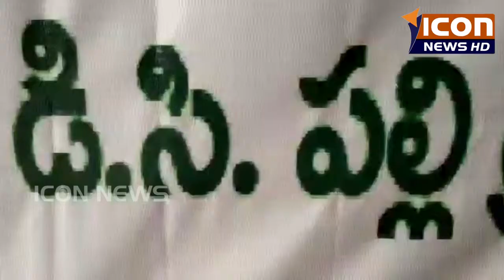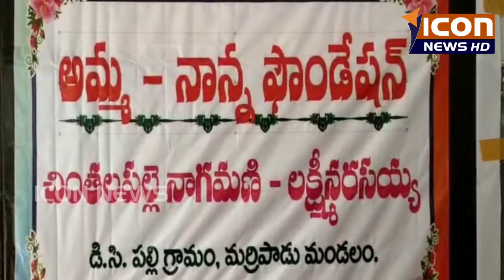అమ్మా నాన్న ఫౌండేషన్ ఆధ్వర్యంలో విద్యాసామాగ్రి పంపిణీ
మర్రిపాడు మండలం డిసిపల్లి ప్రాథమికోన్నత పాఠశాలలో అమ్మానాన్న ఫౌండేషన్ ప్రారంభోత్సవం సందర్భంగా  పూర్వ విద్యార్థి , ఎంఐఎస్ కో ఆర్డినేటర్ , ఫౌండేషన్ వ్యవస్థాపకులు మధుసూధన్  శాస్త్రి  విద్యార్థులకు విద్యా సామగ్రి పంపిణీ కార్యక్రమం చేపట్టారు .ఈ సందర్భంగా ఈ కార్యక్రమానికి ముఖ్య అతిథిగా ఎంఈఓ అల్లాభక్షు హాజరయ్యారు .అమ్మానాన్న ఫౌండేషన్ లోగోను  ఆయన ఆవిష్కరించారు .ఈ సందర్భంగా విద్యార్థులకు విద్యాసామాగ్రిని ఎంఈఓ అల్లాభక్షు , ఫౌండేషన్ వ్యవస్థాపకులు తల్లిదండ్రులు , ఉపాధ్యాయులు విద్యార్థులకు విద్యా సామాగ్రిని అందజేశారు .అమ్మానాన్న ఫౌండేషన్ పేరిట ఇలాంటి సేవా కార్యక్రమాలు చేపట్టడం ఎంతో అభినందనీయమని ఎంఈఓ అల్లాభక్షు  అన్నారు .రానున్న రోజుల్లో మరిన్ని సేవా కార్యక్రమాలు చేపడతామని  ఫౌండేషన్ వ్యవస్థాపకులు మధుసూధన శాస్త్రి తెలిపారు .ఈ కార్యక్రమంలో పాఠశాల ఉపాధ్యాయులు , ఫౌండేషన్ వ్యవస్థాపకులు తల్లిదండ్రులు లక్ష్మీ నర్సయ్య , నాగమణి , విద్యార్థుల తల్లిదండ్రులు తదితరులు పాల్గొన్నారు .